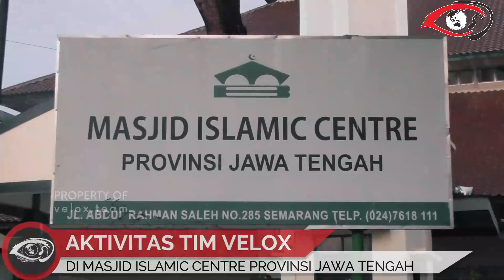EDUKASI SUBUH BERSAMA TIM VELOX DI MASJID ISLAMIC CENTRE PROVINSI JATENG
PESAN PAK GUB JATENG:
HARI MASIH TERLALU PANJANG UNTUK MELETAKKAN TANGAN!
TETAP SEMANGAT
TERUS BERGERAK BERSAMA
AGAR CORONA CEPAT MINGGAT

BEBERAPA CARA DIANTARANYA YAITU:
1. CUCI TANGAN PAKAI SABUN,
2. JAGA JARAK MINIMAL 2 METER,
3. SELALU GUNAKAN MASKER,
4. JAUHI KERUMUNAN.